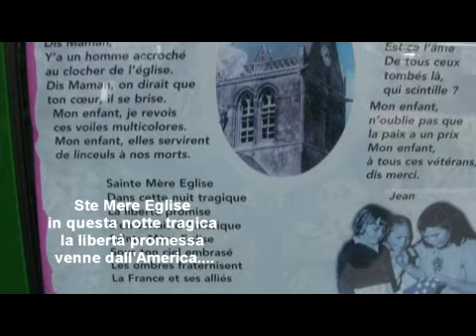Normandia: Cotentin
Le immagini di un viaggio nella penisola del Cotentin, avvenuto nel luglio 2008. Prima puntata: dai ricordi del D Day nel villaggio di St Mere Eglise  a Sain Vaast la Hougue, al paradiso naturale di Tatihou.